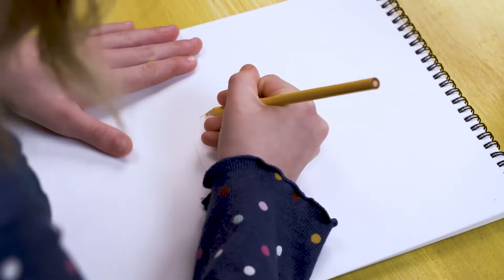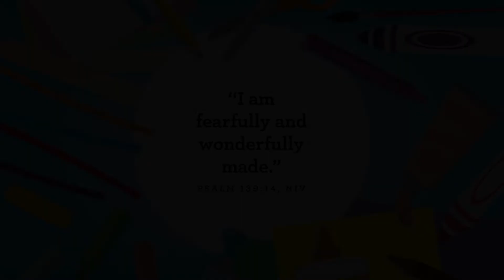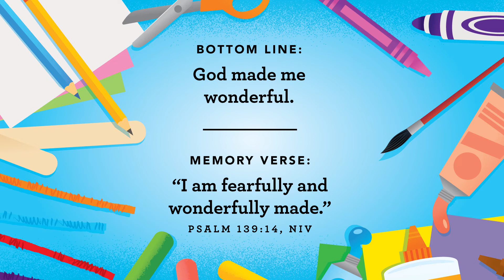I am important to God!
Jesus tells us that God knows how many hairs are on every person’s head. Jesus, the son of God, said that we are important to God. There are almost 8 billion people on planet earth, and God knows how many hairs are on each of our heads! Only God can do that because God is awesome!